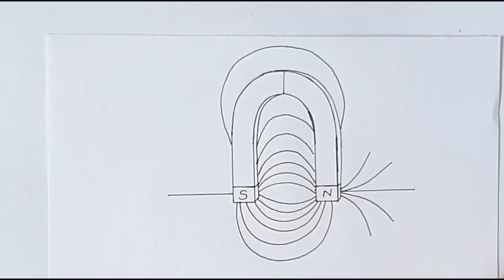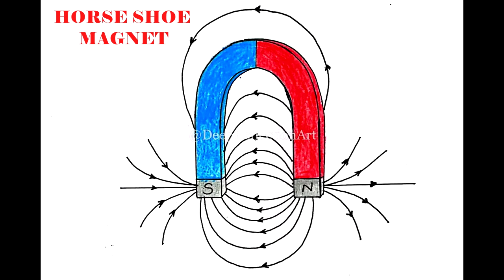How to draw HORSE SHOE MAGNET easily / w/-NOTES /IB/CBSE / IGCSE/ All BOARDS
I am demonstrating the colorful diagram of HORSE SHOE MAGNET  step by step which you can draw very easily.

I am topper and sharing my experience of scoring good marks with the help of diagrams in Biology.
So students, please practice with the help of this video and take the maximum benefit out of it.

Human eye is a very complex structure and is a sensory organ. I have also shown the diagram of metropia amd hypermetropia (correction of eye).
Human reproductive system is an important part of human body. The human body diagram has the male reproductive system and female reproductive system in which you will learn structure of sperm and ova. Also you will learn menstruation cycle and structure of ovary. Excretory system in the middle of the body, along with the digestive system, circulatory system and others. It is an important biology diagram for class 10 students in CBSE, ICSE, IGCSE, IB or any other board studying Biology. We also have important notes for class 10 Biology along with the diagram.

Structure of a flower is also an important part of the plant. I will also be uploading the videos of ovary, pistil, fertilization.  It is an important biology diagram for class 10 students in CBSE, ICSE, IGCSE, IB or any other board studying Biology. We also have important notes for class 10 Biology along with the diagram.

How to draw and color TREE easily / APPLE TREE/ W/-NOTES / SCIENCE / EVS for KIDS / Step by step

How to draw and color PARTS OF THE PLANTS easily / W/-NOTES/ Science/ for KIDS/ Step by step/ EVS

How to draw FROG step for class (1 to 5) /Step by step demonstation/ simple and easy Bio Diag

How to draw PLANT CELL for class (9 to 12) / Step by step demonstration /Simple and easy Bio Diag

How to draw ANIMAL CELL for class 9 to 12/ Simple and easy Bio Diag / Step by step demonstration

How to draw EASTER EGG / CUTE CARTOON / GREETING CARD / from SHAPES / Step by step / for beginners